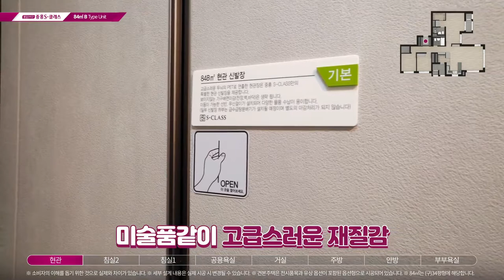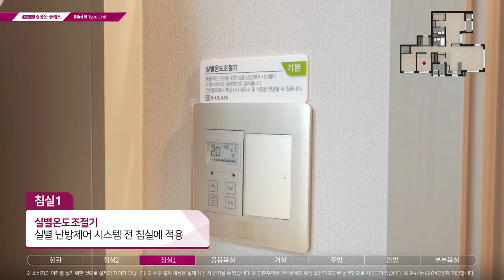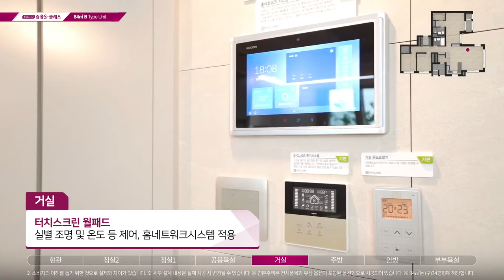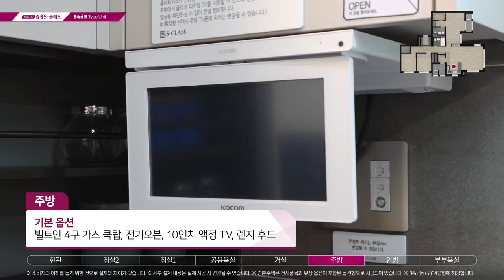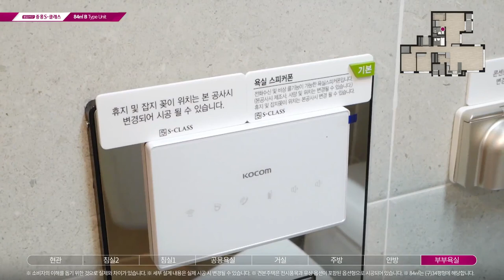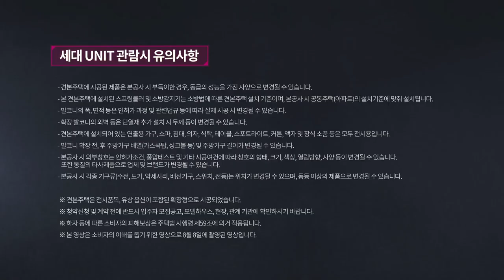봉담2지구 중흥S 클래스 2차 모델하우스 84B타입